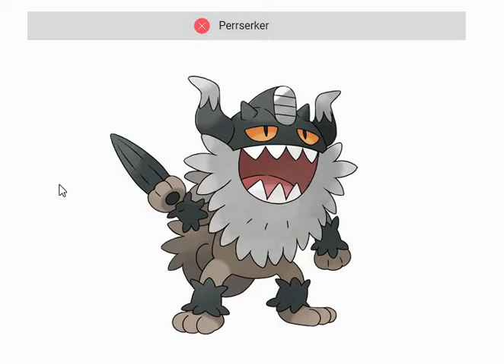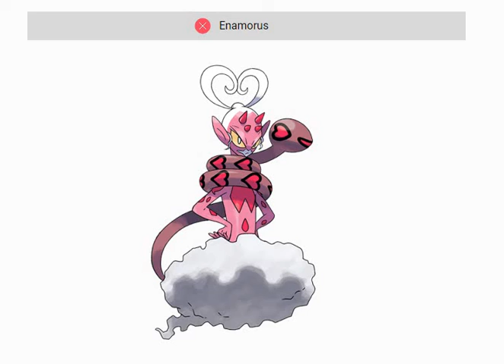Guess The Type Sword and Shield Pokemon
Can Billie and Cody guess the types for Pokemon from Sword and Shield? Can Devin figure out how the Pokedex works?